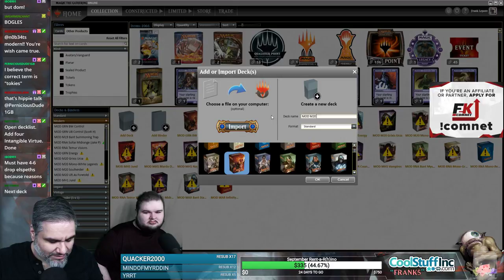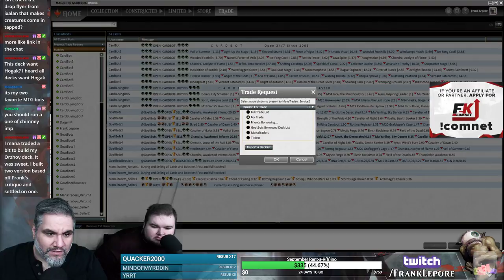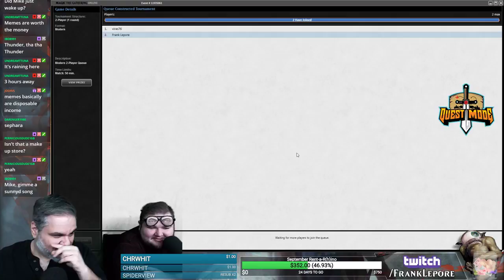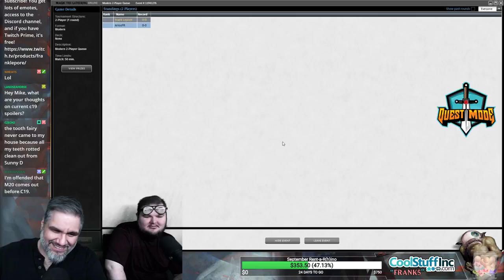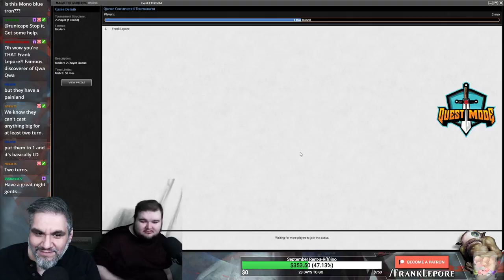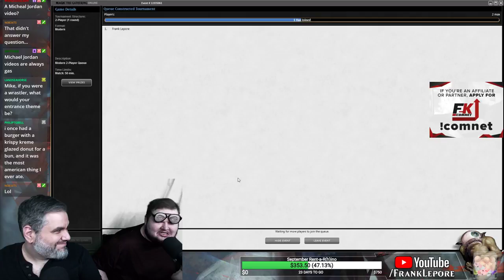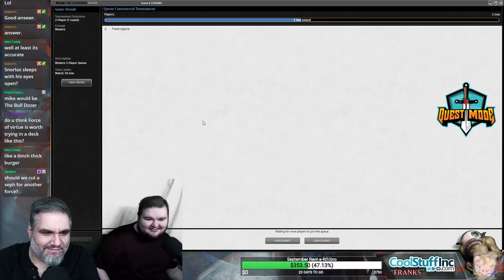(Magic Online) Modern Deck Tech: B/W Tokens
Check out my Twitch profile above or hit me up at for details on how to get me to critique your own deck!

Final Decklist:
3 Serra the Benevolent
3 Sephara, Sky's Blade
4 Lingering Souls
4 Spectral Procession
4 Bitterblossom
2 Isolated Chapel
3 Godless Shrine
4 Marsh Flats
3 Concealed Courtyard
5 Plains
1 Vault of the Archangel
4 Intangible Virtue
4 Battle Screech
3 Selfless Spirit
4 Path to Exile
1 Swamp
2 Windswept Heath
2 Shambling Vent
1 Force of Virtue
3 Thoughtseize

Sideboard:
4 Leyline of the Void
3 Stony Silence
2 Kambal, Consul of Allocation
1 Thoughtseize
3 Auriok Champion
2 Damping Spher